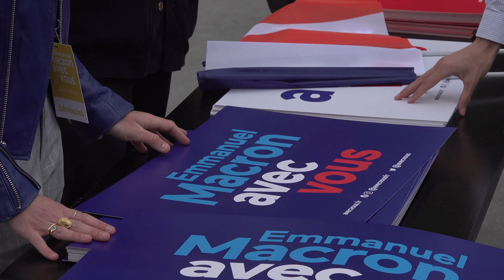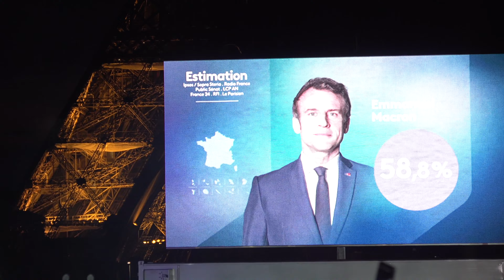Emmanuel Macron réélu: soirée de fête au Champs-de-Mars (24 avril 2022, Paris) [4K]